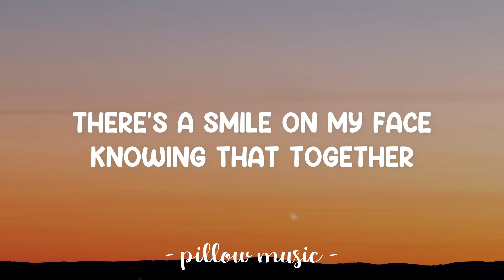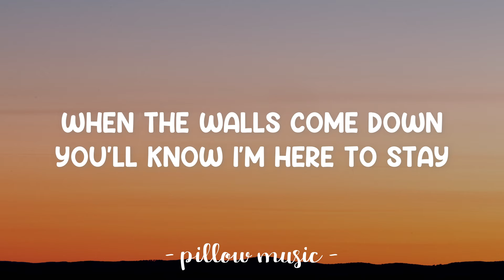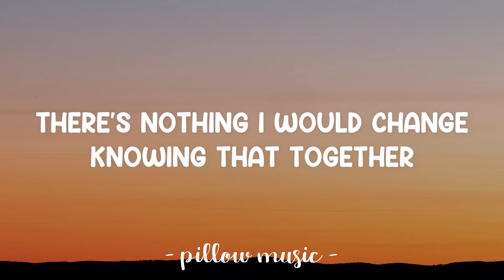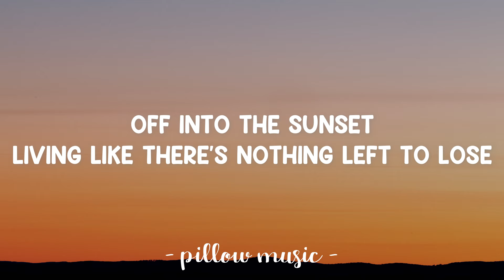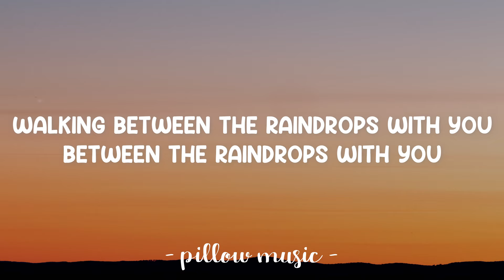Between The Raindrops - Lifehouse (Lyrics) 🎵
Lyrics video for "Between The Raindrops" by Lifehouse.

📜 Lyrics: "Between The Raindrops"

Look around
There's no one but you and me
Right here and now
The way it was meant to be
There's a smile on my face
Knowing that together everything that's in our way
We're better than alright

Walking between the raindrops
Riding the aftershock beside you
Off into the sunset
Living like there's nothing left to lose
Chasing after gold mines
Crossing the fine lines we knew
Hold on and take a breath
I'll be here every step
Walking between the raindrops with you

The world's such a crazy place
When the walls come down
You'll know I'm here to stay
There's nothing I would change

Between the raindrops with you